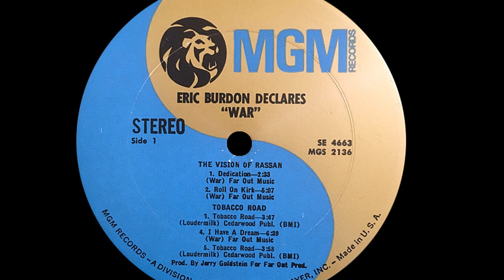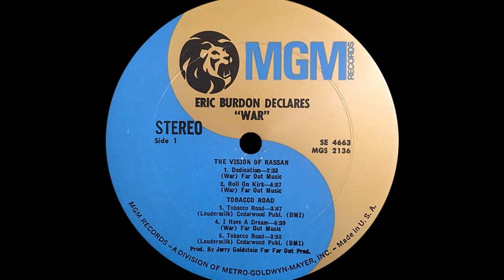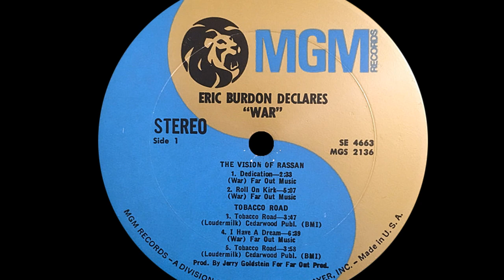Eric Burdon & War ~ Spill The Wine 1970 Extended Meow Mix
Eric Burdon was part of the 60's British Invasion with his group The Animals and their bluesy R&B songs like "House Of the Rising Sun" and "Don't Let Me Be Misunderstood". He left that band by the end of 1968 took a sabbatical. Around the same time a band first called Night Shift was playing the LA club scene and Burdon dropped by. He invited them to be his back up touring band. Then he met Jerry Goldstein and Steve Gold who agreed to manage the band and immediately renamed them War. They toured together for two years perfecting their unique sound that melded jazz, funk and latin music when they recorded "Spill The Wine" for their debut album "Eric Burdon Declares War". The song was released on May 23, 1970 and peaked at #3 in August. Eric was signed to MGM Records but the Gold Twins (sic) decided against War becoming one of their acts. That resulted in a song where War was an unsigned talent on a major pop hit. Also, Burdon wrote the song but due to contractural obligations was unable to add his name to the credits, meaning he would not receive any royalties for his War collaborations. The song came about while jamming, but it never gelled until Burdon accidentally knocked over his glass of wine at a picnic on a grassy knoll and he found his catchphrase, "Spill The Wine". Founding member Harold Brown relates  this song celebrates women: "All ladies are beautiful. You've got to look at them. God, I believe, put all of us here and made us all different so we could be like the flowers, you know. Like women. I look at them as beautiful flowers. Even when they get older, the flowers and so on, and that's what it really boils down to, they can be skinny, big, fat, I've seen some fine voluptuous women. And then I've seen some that are skinny, and if you look at them, they could be beautiful, depending on personality and stuff." Burdon being Burdon, slipped a sexual reference into the chorus  "Spill the wine, take that girl, spill the wine, take that pearl.", with the pearl being a part of the female anatomy. Interesting chart fact, while the band War was climbing the chart another "War" was dogging "Spill The Wine" on the charts, the Motown song by Edwin Starr that leapfrogged over it and took the #1 spot.